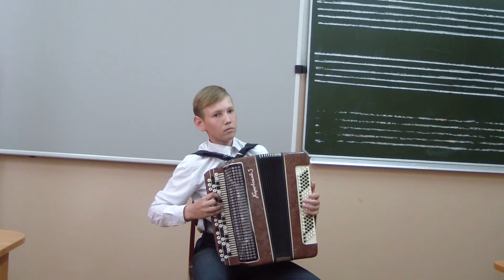уч.номер 1707-3-р Никифоров Павел Васильевич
Конкурсант: Никифоров Павел Васильевич
Город, страна, наименование организации, направляющей участника: Россия, Чувашская республика, п. Ишлеи
Руководитель: Макарова Наталья Николаевна
Номинация: Инструментальное творчество, аккордеон
Конкурсное произведение: А.Дербенко. Вальс « Осенние мечты»